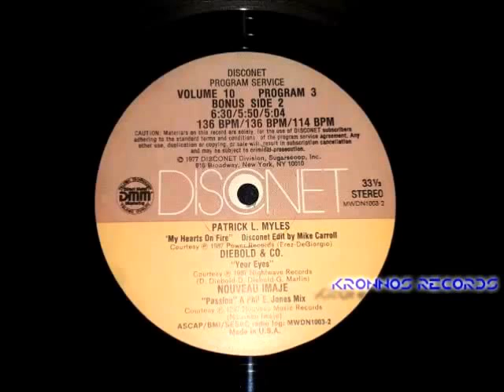Patrick L Myles My Hearts On Fire Disconet Remix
Amazing High Energy Remix, edit Mike Carroll